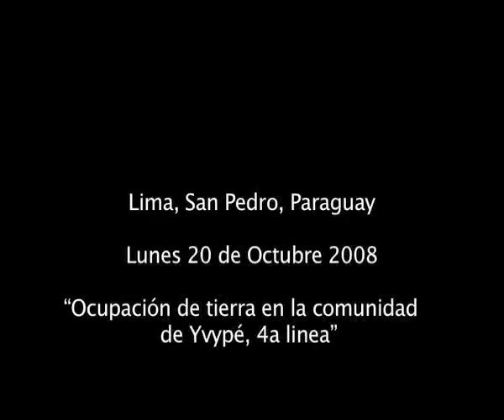Ocupacion de tierra en la comunidad de Yvype, Paraguay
October 2008 counted with many land occupations in Paraguay, reflecting the intense land conflicts between campesino communities and soy farmers. The province of San Pedro, in which Yvype is located, is one of the areas most affected by soy expansion